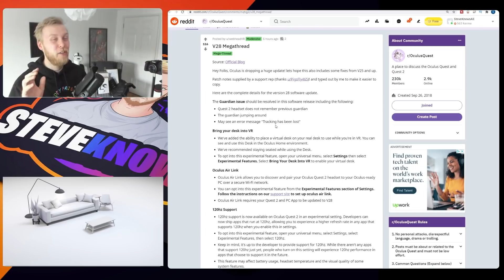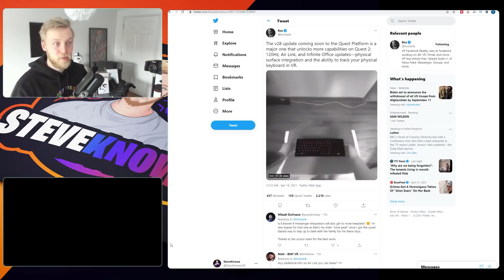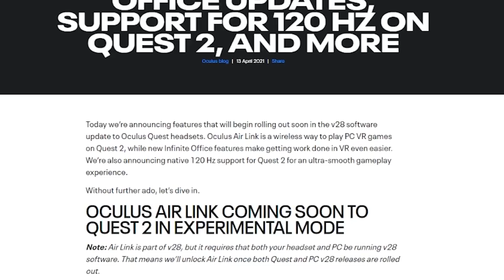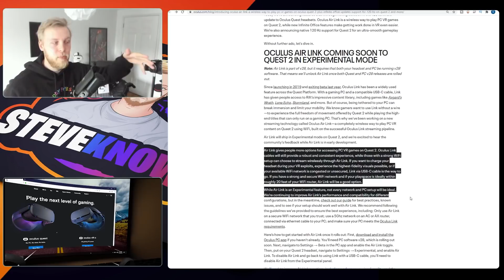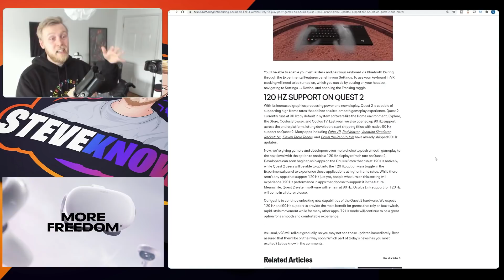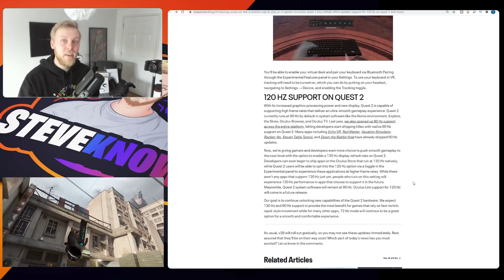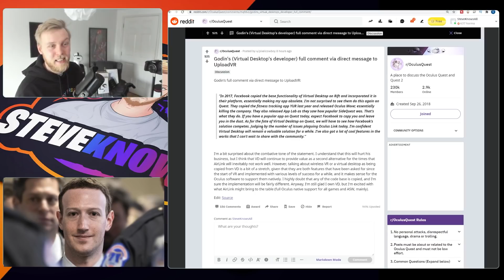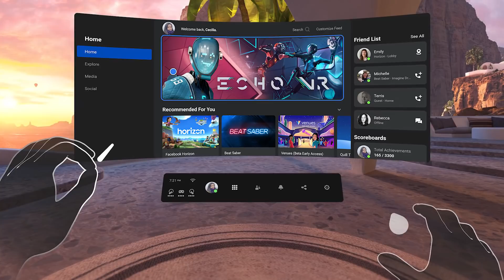Are You READY!! Oculus v28 Update is INSANE! (Wireless Link, 120hz & MORE!) + Some DRAMA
The new features coming in version 28 Oculus quest 2 build will bring 120hz support to the Quest with PCVR coming soon but the biggest for me and has some DRAMA is the wireless Oculus Link.
Comment your thoughts on this stuff below!

Good Day!

Hex2906
Theo Irelan
FTFE - YT
VR BALANCE - Accessores
Mattieu Sansen
Chris Bill
DingBoyVR - YT
BoggitVR
Christoper Palmer
Yu Gao
Joshua Roberts

Timestamps:

Guardian: 0:00
Infinite Office: 1:29
Air Link: 2:39
Pair your Keyboard Mapping: 5:00
120hz: 5:27
VD DRAMA: 7:33
Themes: 9:38